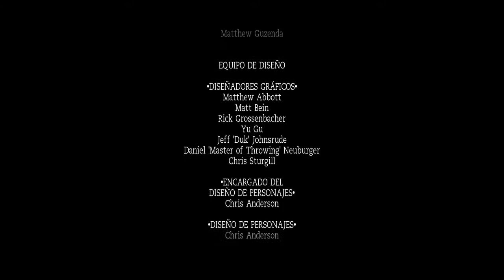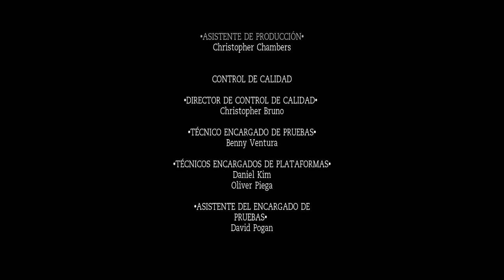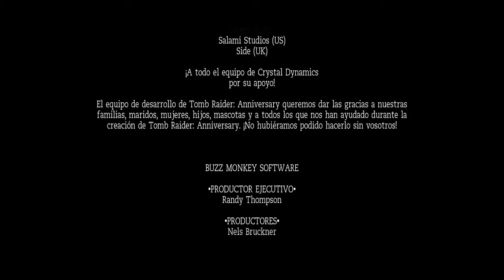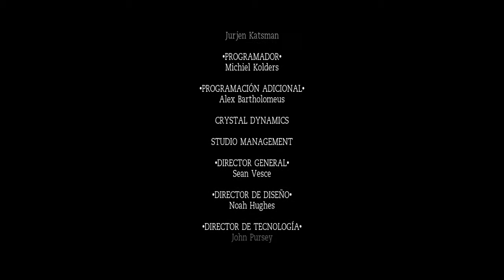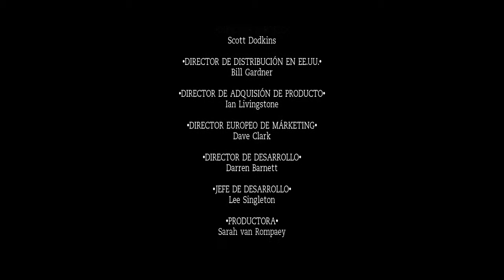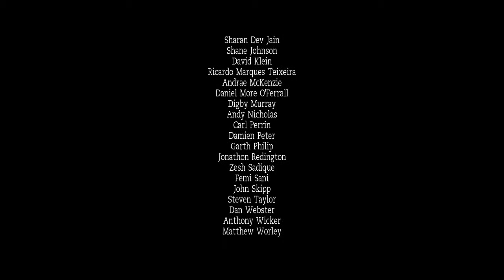Guía comentada. Tomb Raider Anniversary PC. Nivel 14: Conflicto final